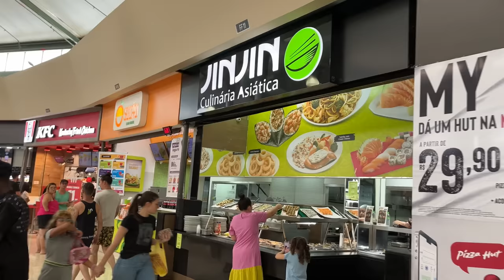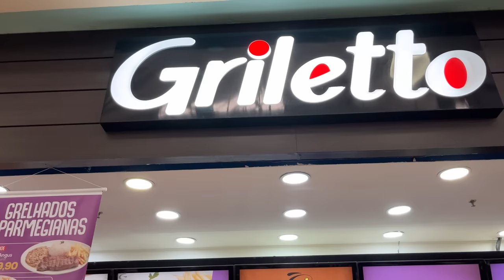03 - PASSEANDO PELO CENTRO DE AMERICANA - Fubá online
Veja essas Play lists:
Quem me enviar alguma coisa? 💌 🎁
Para: Fubá
Coronel Macedo-SP